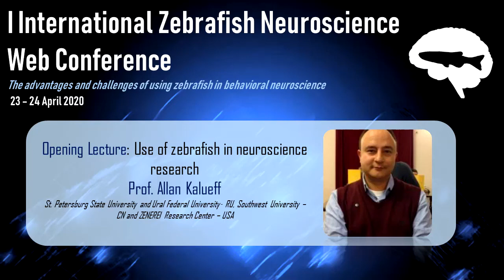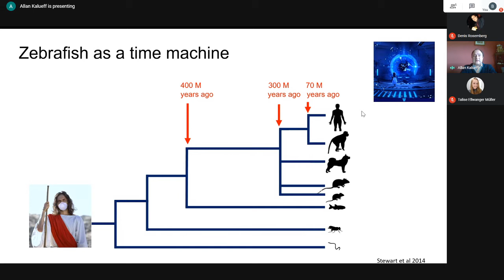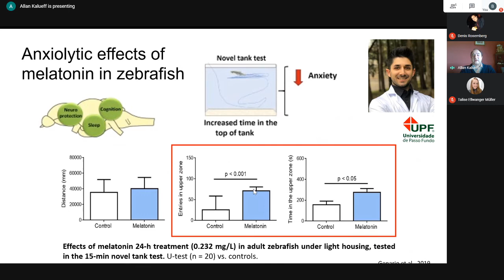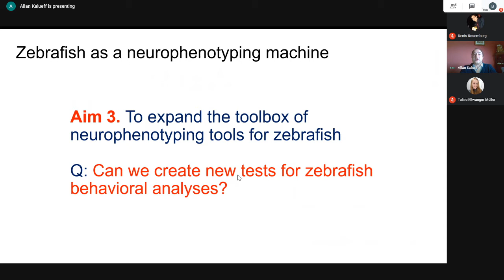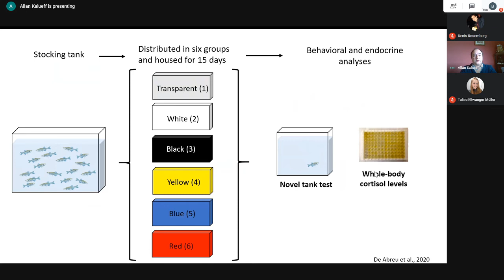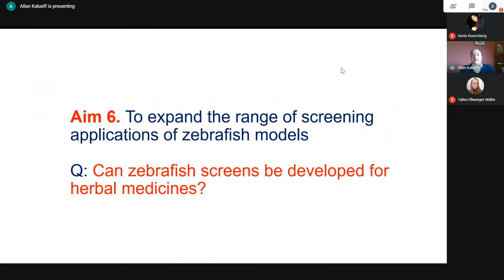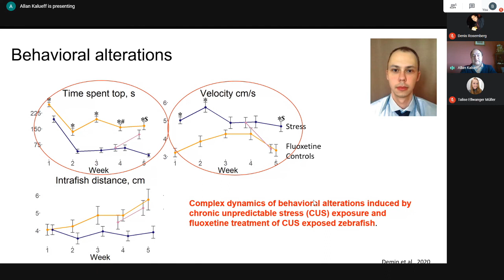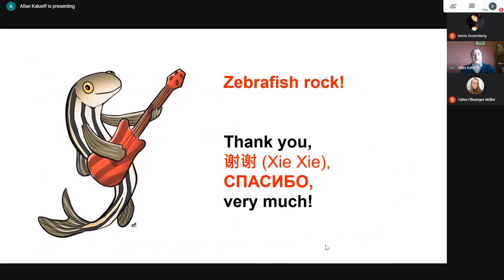Prof. Allan V. Kalueff lecture - I IZN Web Conference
Title: Opening lecture - Use of zebrafish in neuroscience research